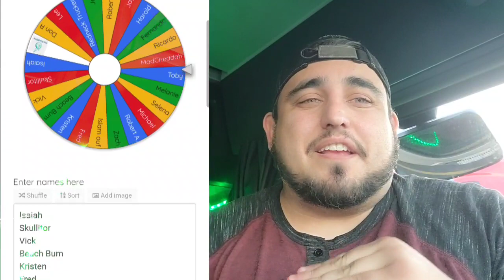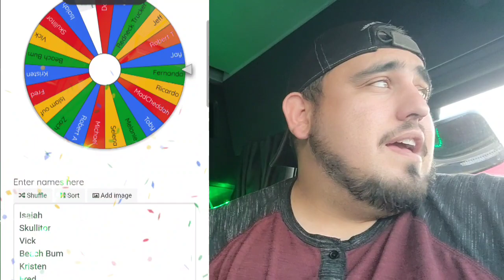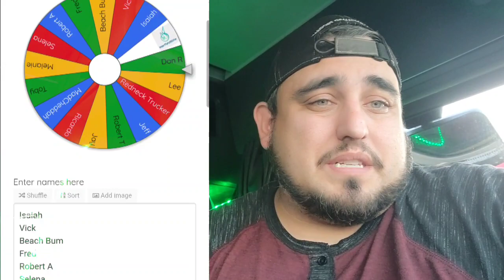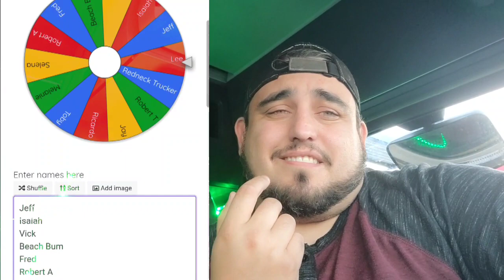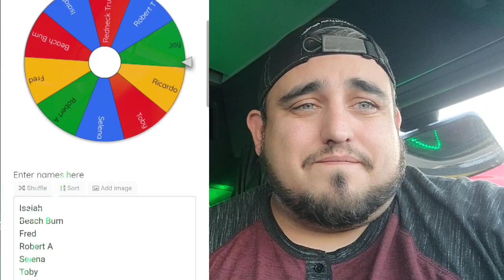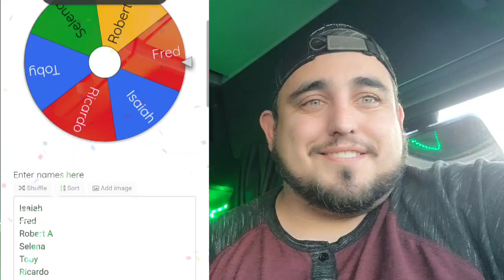May Trucking : Truth ✔ Giveaway 🤑 Response To Trucking Answers